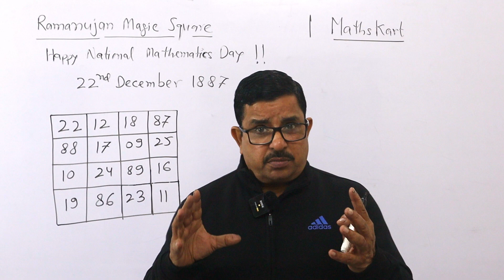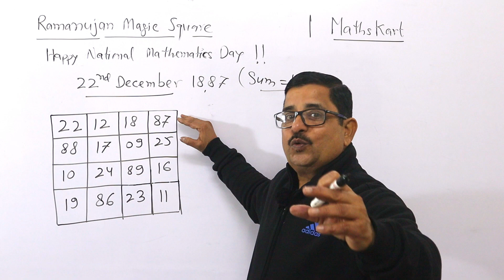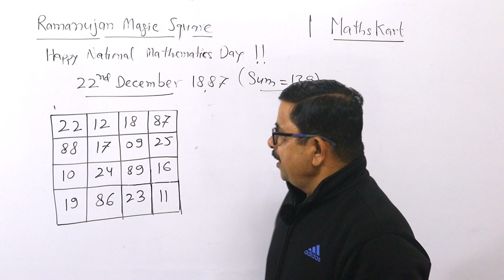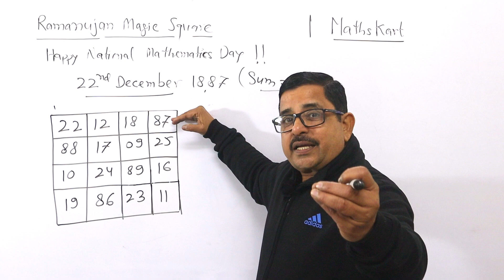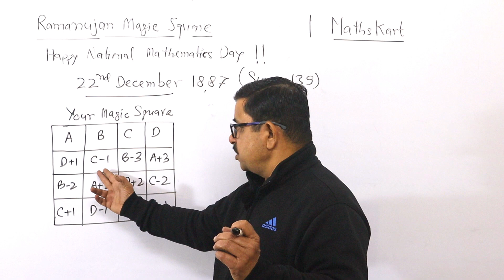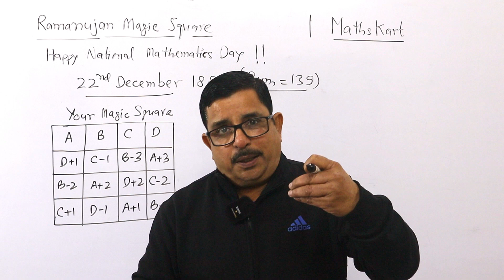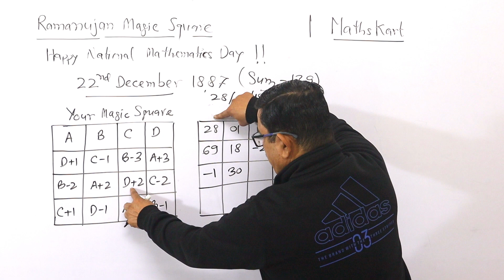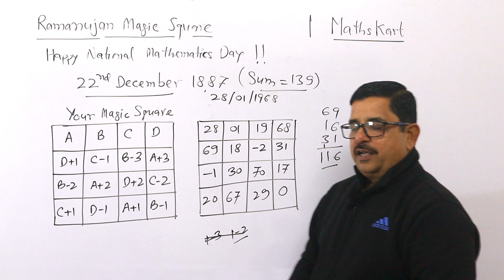Ramanujan Magic Square | Magic Square 4x4 Formula | MathsKart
Ramanujan Magic Square is one of the Ramanujan's Play of Mathematics. He created 4x4 magic square by using his date of birth in the magic Square. Video explains all the Magic Features of the Magic Square By Ramanujan. Video also Explains, How to Create own Magic Square by using own date of Birth in the magic Square. Go Through The Video and Check the Playlist for Such Videos -

About Srinivasa Ramanujan:
Srinivasa Ramanujan (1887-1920) was Indian mathematician who made significant contributions in mathematical analysis, number theory, infinite series, and continued fractions. Ramanujan had no formal training in mathematics, Ramanujan regarded as one of the most brilliant mathematicians in history.
• Ramanujan was born on 22nd December 1887  in Erode, Tamil Nadu, India.
• Ramanujan had minimum formal education in mathematics but he developed his own theorems and results independently.
• He used to work on mathematics alone without advanced mathematical literature.
• In 1913, Ramanujan wrote a letter to the British mathematician G.H. Hardy, outlining some of his results.
 • Impressed by the depth and originality of Ramanujan's work, Hardy invited him to Cambridge University.
 • Ramanujan made substantial contributions to number theory, including results related to prime    numbers, partitions, and modular forms.
• His formulae for calculating π (pi) were among his notable achievements.
• Ramanujan introduced mock theta functions, which are certain types of modular forms with applications in the theory of partitions.
• After Ramanujan's death in 1920 at the age of 32, a "lost notebook" containing some of his unpublished work was discovered. This notebook contained a wealth of mathematical results.
• Ramanujan's contributions continue to influence various branches of mathematics, and his work has applications in areas such as physics and computer science.
• The Ramanujan-Hardy number 1729 is famous for being the "Hardy-Ramanujan Number," due to an anecdote where Hardy found it to be an uninteresting number until Ramanujan explained its special properties.

Check Playlist of 100% FREE Full Courses -

Main Features of Mathskart By BPS Chauhan Channel is to Provide Real Class Room Feel  For IIT-JEE Preparation, Maths For Class 11, Maths For Class 12, Maths For iit jee, Maths For JEE Main and Maths For JEE Advanced Where Student can Prepare For JEE Main and JEE Advanced Maths, ug krishnamurti, U.G. Krishnamurti
mathskart By BPS Chauhan